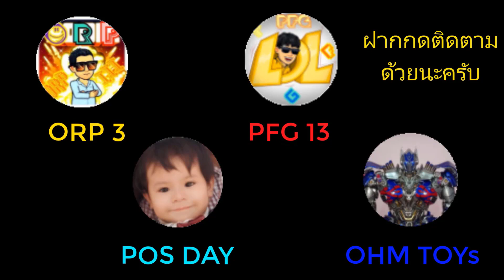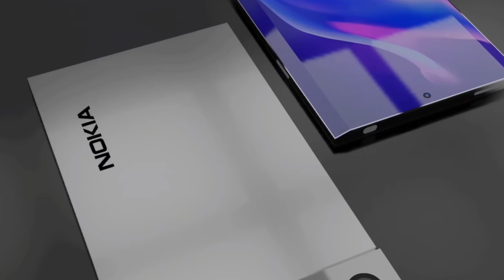ข่าวลือหลุดข้อมูล Nokia X70 Pro 5G โครงสร้างสวยงามครับ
-ขอบคุณช่องทุก ๆ ช่องที่ให้ข้อมูลดี ๆ กับช่องทางเรา ขอบคุณมาก ๆ ครับ